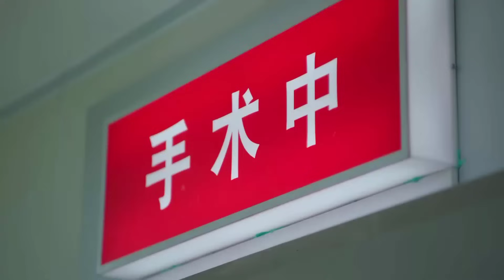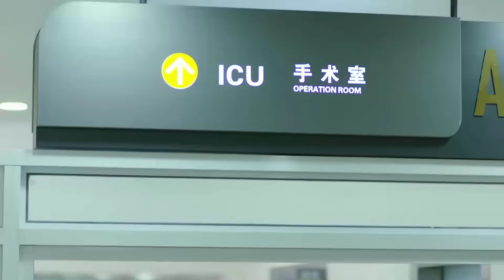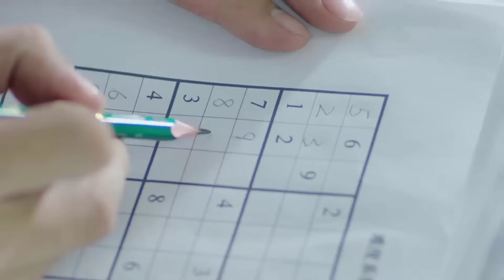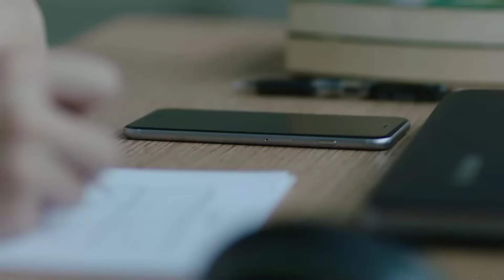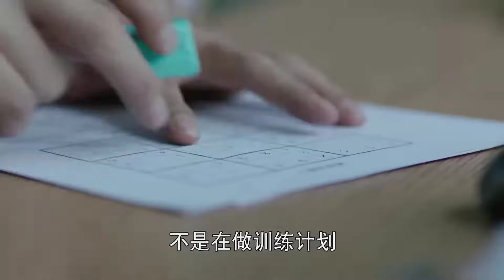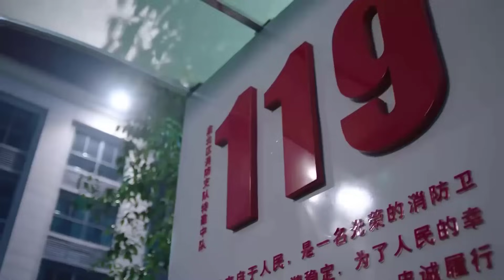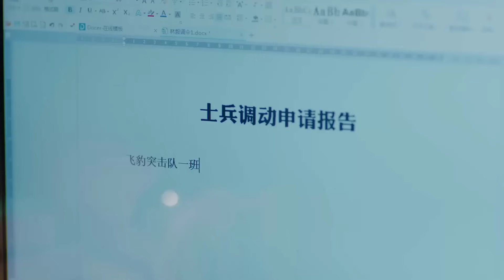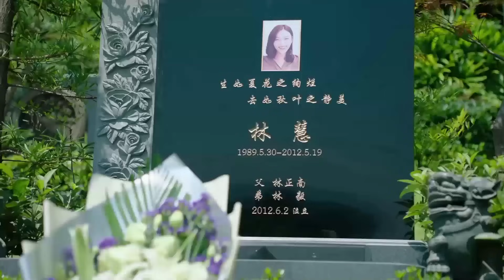ĐẶC CẦN TINH ANH - Tập 11 | Phim Hành Động Trung Quốc Cực Đỉnh 2023 | ChinaZone Phim Thuyết Minh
✦ Đạo diễn: Từ Tông Chính
✦ Diễn viên: Trương Đan Phong, Tô Thanh, Lý Nãi Văn, Bao Văn Tịnh
✦ ĐẶC CẦN TINH ANH: Lâm Nghị đến với đội đặc nhiệm cứu hỏa với ước mơ anh hùng và trở thành một lính cứu hỏa vinh quang. Trong cuộc xung đột triền miên với đội trưởng Trịnh Chí Dũng , Lâm Nghị từ từ hòa nhập vào đại gia đình của đội đặc biệt, các thành viên trong đội dần dần chấp nhận anh. Mọi người không chỉ nhìn thấy tài năng phi thường của anh, mà còn nhìn thấy những thay đổi của anh. Trong những trường hợp khẩn cấp lặp đi lặp lại, Lâm Nghị và những người bạn của mình đã cùng nhau vượt qua khó khăn, cứu người thoát khỏi nguy hiểm và từng bước thực hiện ước mơ trở thành anh hùng của mình.